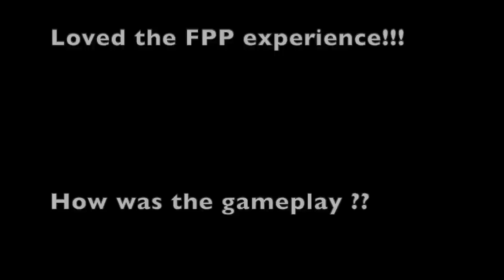27 KILLS | FPP SQAUD VS SQUAD INTENSE MATCH !! FPP PUBG is FAST AND FURIOUS | BigBangBiker Gaming